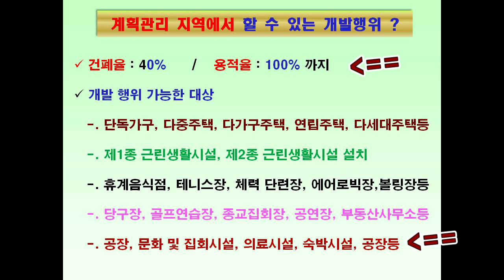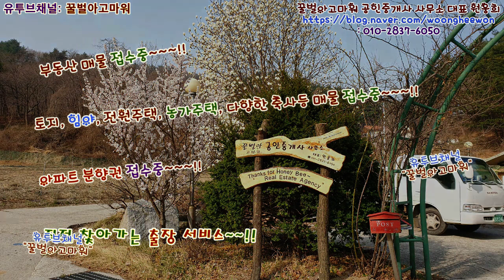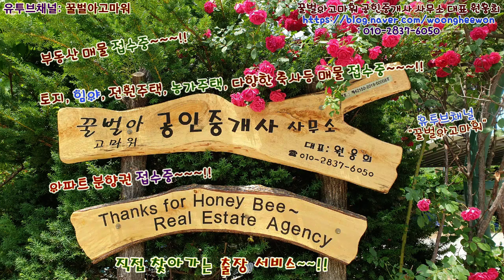(급매) 강릉시 연곡면 삼산리 2차선 도로와 접한 소금강 입구 토지 641평 (협의가능)